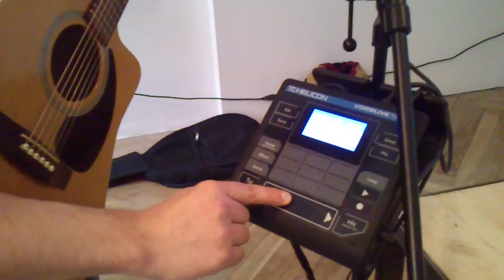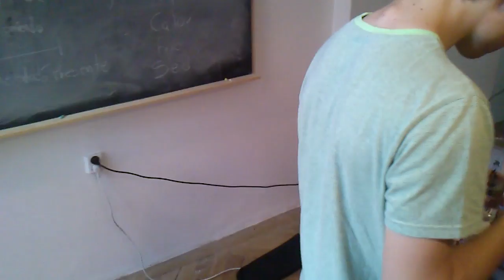VOICELIVE TOUCH 2 a EHX MEMORYMAN workshop: Kytarový Institut, Brno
Antonin Koutny (TEVE) presents 6-track looper of TC Helicon Voicelive Touch 2 in combination with Electro Harmonix Memoryman With Hazarai.